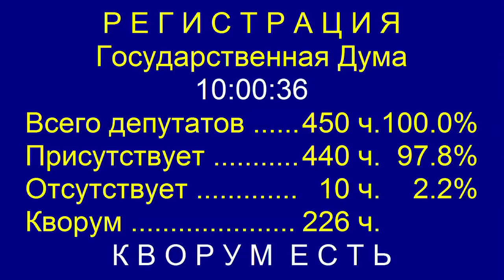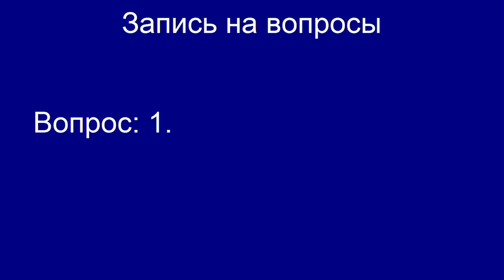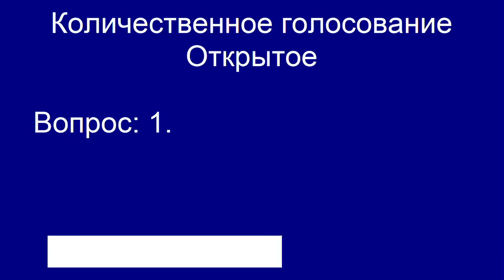Пленарное заседание Государственной Думы 13.11.2015 (10.00-12.00) ( Госдума )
Емельянов М.В.,Шаккум М.Л.,Катасонов С.М.,Кумин В.В.,Аксаков А.Г.,Гончар Н.Н.,Макаров А.М.,